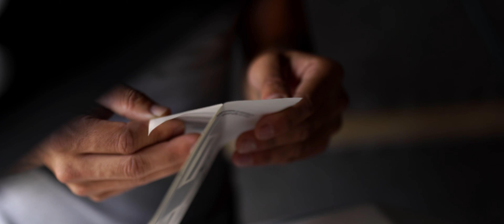Jet Ski Freeride Europe - Krash industries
Hi there ! Welcome on this video !

Here's what you need to know - This video is on Jet ski freeride from France in the south west Atlantic coast, at the VB Montalivet freeride event in October 2021.

► Rider :
Bruno Jacob ( Brazil ) : Krash 50 cal
Pierre Merkes ( France ) : Krash 50 cal
François Lavergne ( France ) : Krash Predator pro
Alex Mangiarotti ( France ) : Krash Reaper